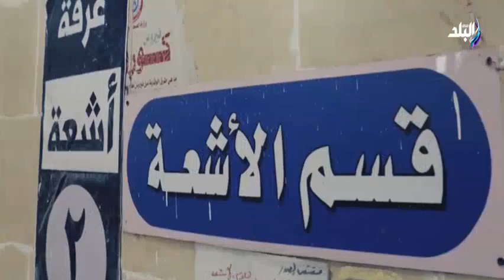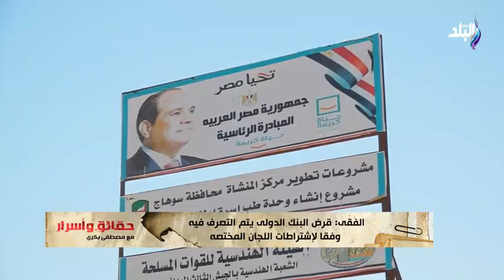حقائق واسرار - محافظ سوهاج : لن تجد مستشفى خاص في القاهرة مثل المستشفيات العامة في سوهاج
جزء من حلقة اليوم 16 سبتمبر 2022  من برنامج حقائق واسرار الإعلامي مصطفى بكري وفيها لقاء مع رئيس جامعة سوهاج يكشف الجهود المبذولة لمحو الأميه بالمحافظة ولقاء مع محافظ سوهاج يكشف أوجه التطوير في سوهاج بعد انطلاق حياة كريمة وكيف تواجه محافظة سوهاج بمبادرة حلوة الذرية بس مسؤولية الزيادة السكانية